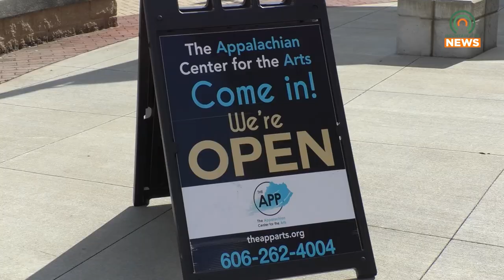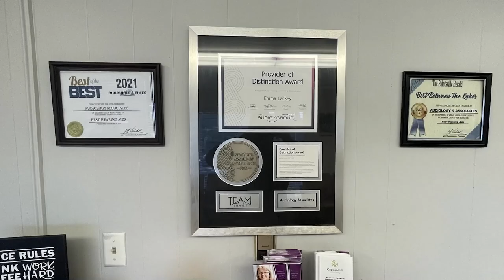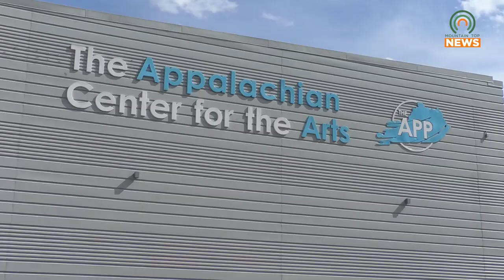The App is Looking for Schools to Sign up for Their Vitality! Theatre Company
The Appalachian Center for the Arts is accepting applications from schools to sign up for their Vitality! Theatre Company.